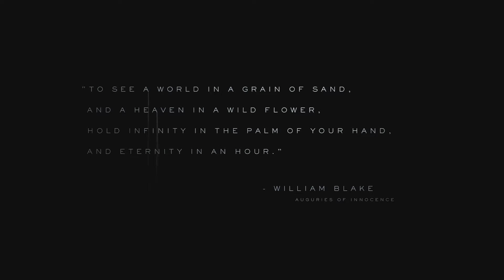Death Stranding Easy Way Out - Low Roar (E32016)